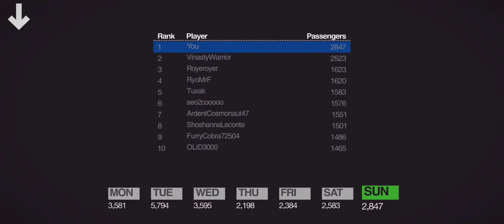FIRST PLACE! Mini Metro Daily Challenge Istanbul 2020-10-11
Finished 1st in the world with 2847* Have you tried ghost lining and looping and using a single line?**

*I love this map. It's always a fun challenge due to the water and tunnels. It was manageable for quite a long time, much longer than I expected. When the flood of passengers arrived it was clear the lack of choosing lines was a hamper to the effort. I need to play this map more often. It's got a lot of interesting features.

**I have been working on a one line challenge. You can see elements of this in this map.

Share your videos